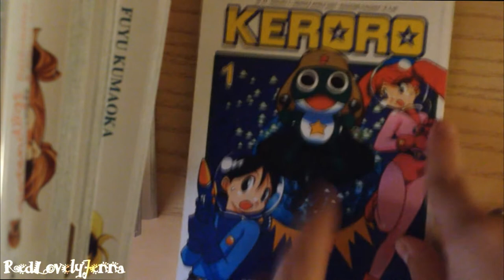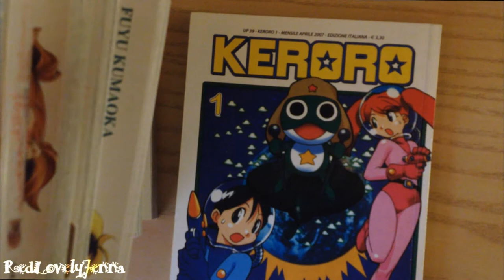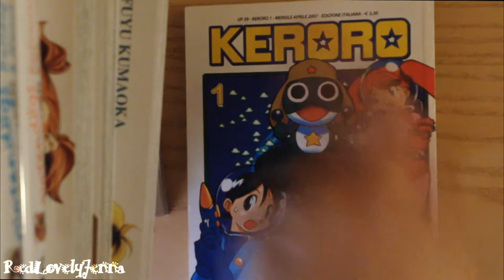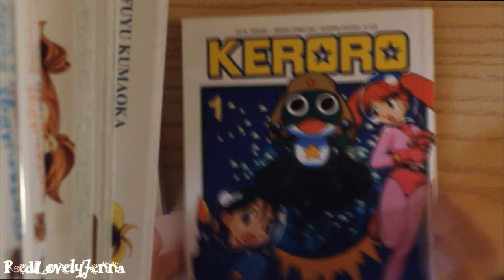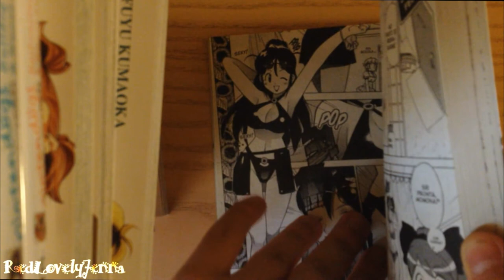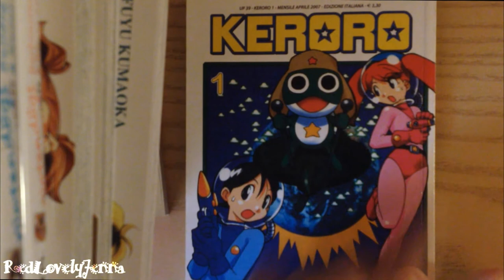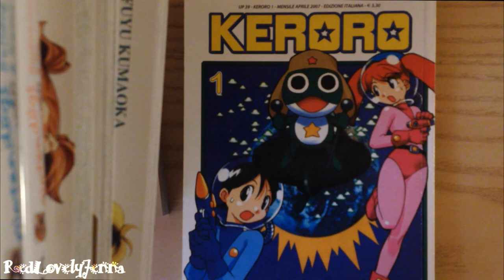Review: "Keroro gunso" di Mine Yoshizaki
Hey! ^^
Benvenuti nel mio nuovo video ^^
Oggi vi ho portato una nuova recensione; ovvero Keroro!
-Chiara♥

Trama:
Il protagonista di questa serie comica è il sergente Keroro, rana aliena giunta sulla terra insieme ad un plotone composto da altri 4 ranocchi: Tamama, Giroro, Kururu e Dororo (il suo vero nome è Zeroro ma lui stesso ha deciso di cambiarlo) con lo scopo di conquistare la Terra (chiamata Pekopon dagli alieni nel cartone e "Pokopen" nel manga; la televisione giapponese ha operato questo cambiamento per motivi di rispetto politico, infatti durante la seconda guerra mondiale il termine Pokopen veniva utilizzato in toni dispregiativi per intendere la nazione cinese). Insediatosi nel sotterraneo dell'abitazione della famiglia Hinata (composta da mamma Aki e dai due figli Fuyuki e Natsumi), Keroro si renderà conto che invadere il pianeta non è poi così facile. Tra un tentativo fallito e l'altro, il sergente scoprirà che l'amicizia può esistere anche tra umani ed alieni.

[ © RedLovelyJenna ]